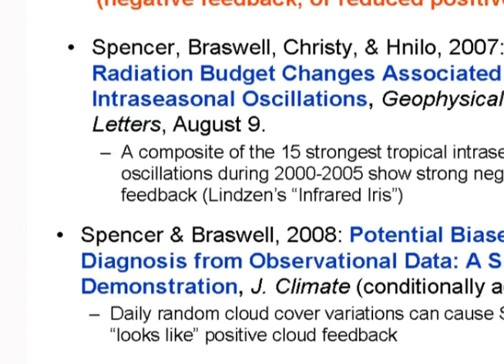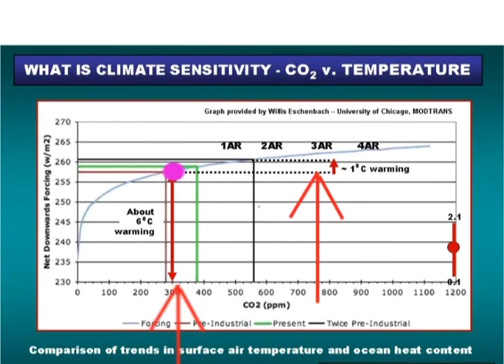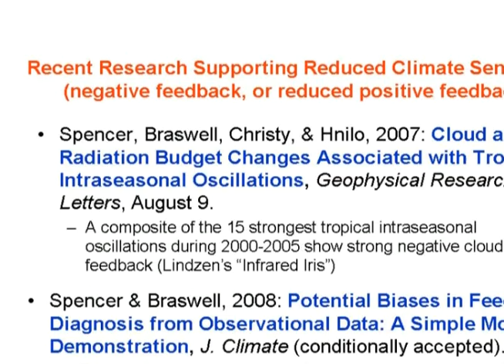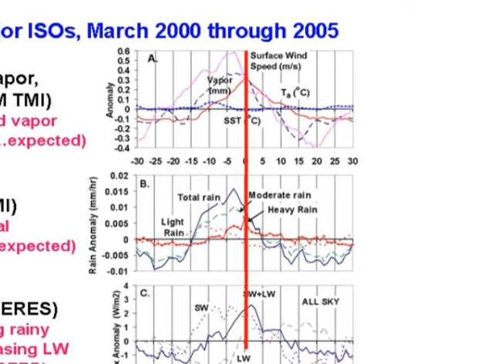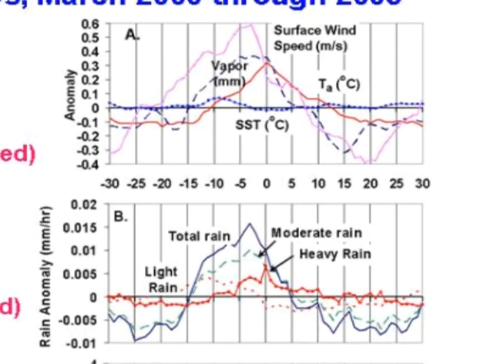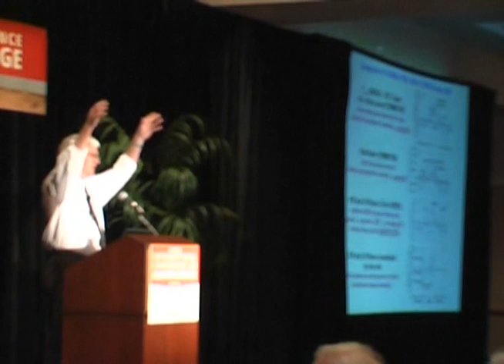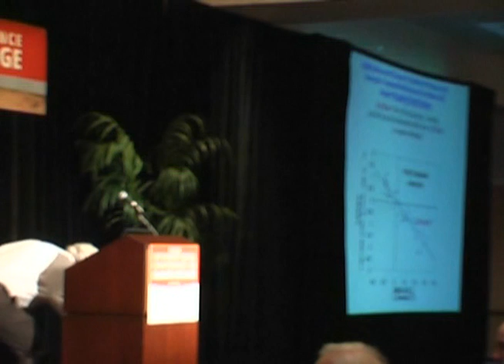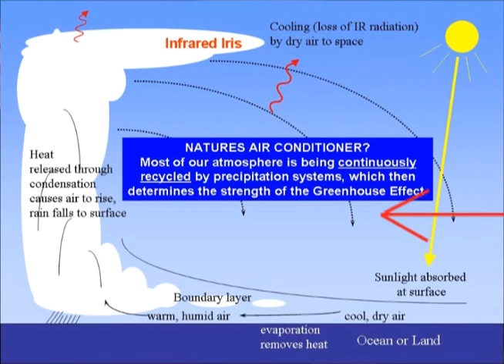Why the IPCC models are wrong - Part 1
Roy Spencer explains his research into discovering that precipitation (rain) is the regulator of the earths temperature and this has not been factored into any IPCC models